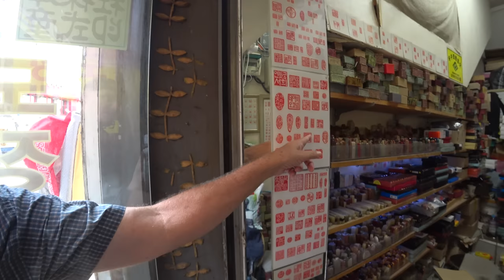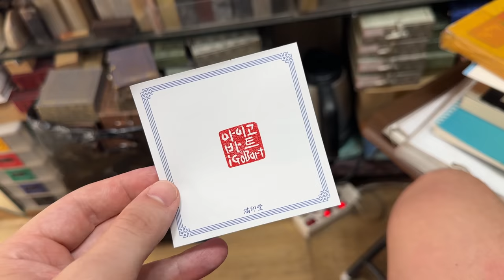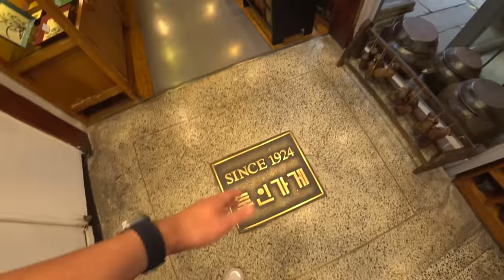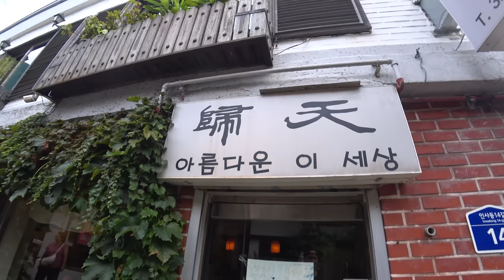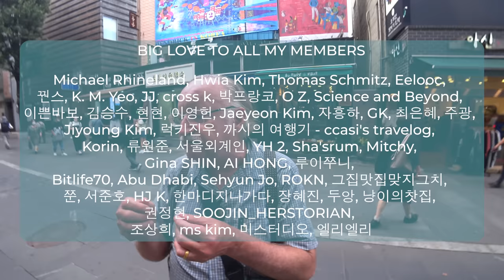Insadong is not the Tourist Trap that I Think it Was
As the non-shopper I am, I always stay away from Insadong. I didn’t know much about the neighborhood and assumed it was nothing more than simple souvenirs. Many influencers never shared anything that convinced me otherwise. Then, one day, friend and academic David Mason invited me for a walk through Insadong to share his knowledge of Insadong’s history and changes in recent decades. Suddenly everything made sense and my perspective of the neighborhood changed 180 degrees. I’m close to loving it now. Why? That’s too much to write down here, so I suggest you watch the Insadong video on YouTube! What I can tell you is that I now understand why there are so many artisans, galleries, tea houses, antique stores, ceramics, and cheap-*ss souvenirs. The history is fascinating!

저는 쇼핑을 좋아하는 사람이 아니기 때문에 항상 인사동을 멀리합니다. 솔직히 이 동네에 대해 잘 몰랐고 단순한 기념품 거리 그 이상도 이하도 아니라고 생각했죠. 많은 인플루언서들이 공유하는 것도 그 생각을 바꾸기에는 역부족이었어요. 그러던 어느 날, 친구이자 학자인 데이비드 메이슨이 인사동의 역사와 최근 수십 년간의 변화에 대한 지식을 공유하기 위해 저를 인사동 투어에 초대했어요. 인사동을 데이비드와 탐험하고 나니 갑자기 모든 것들이 말이 되면서 동네에 대한 저의 시각은 180도 바뀌었습니다. 저는 이제 거의 인사동을 사랑하는 지경에 이르렀습니다. 왜냐구요? 여기 모두 적을 수 없으니 이 인사동 영상을 보는 것을 추천할게요! 힌트를 드리자면 왜 이렇게 많은 장인, 갤러리, 찻집, 골동품 가게, 도자기, 그리고 저렴한 기념품들이 있는지 이제 이해했다는 것입니다. 역사는 정말 놀랍습니다!

David Mason is also an excellent tour guide. I 100% recommend checking out his tours here:

WELCOME TO MY DONG: 58/467